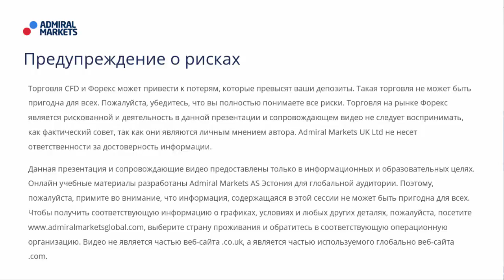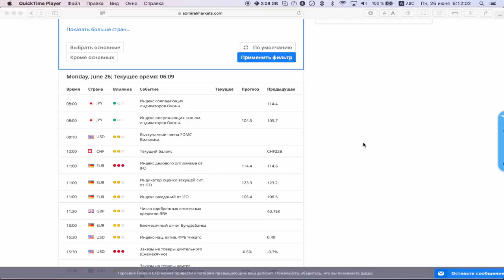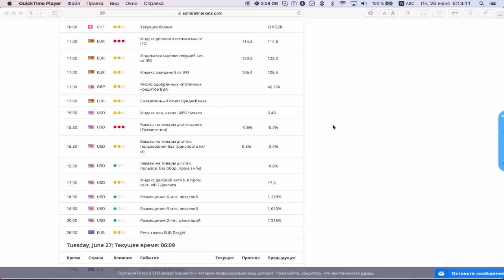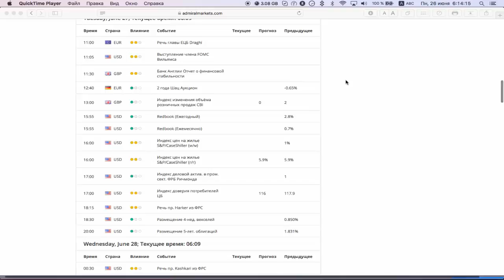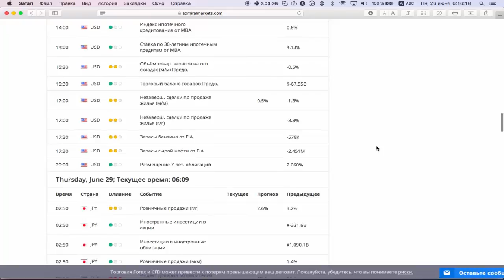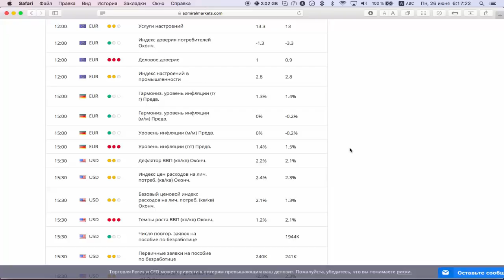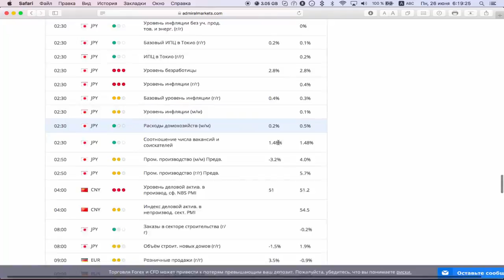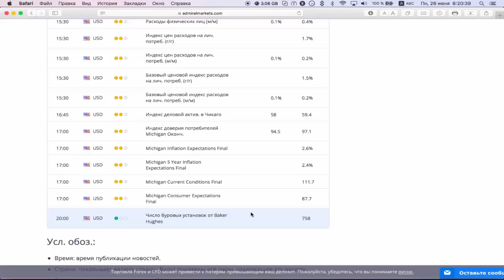Фундаментальный анализ. Обзор предстоящих событий с 26 по 30 июня от Фредерика